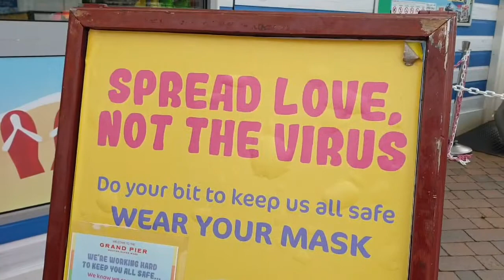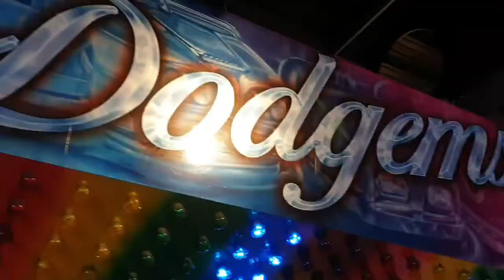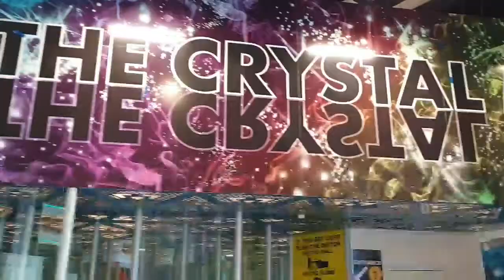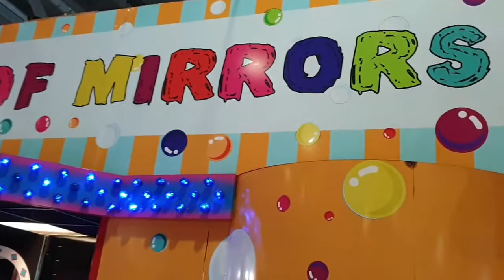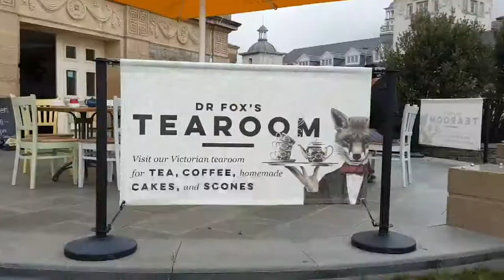Weston Super-mare Seafront Tour, Grand pier Fun Fair, Winter Gardens, Ferris Wheel, post Covid 2020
The beautiful west country resort of Weston Super mare, famous for its deep expanse of Beach front and the wonderful Grand Pier along with superb seaside architecture with a traditionall British Resort feel.